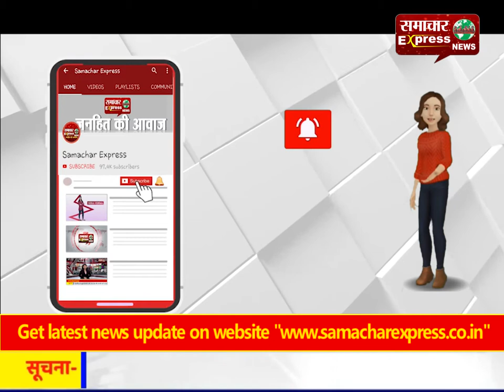धौलपुर में कानून का रखवाला ही लड़कियों से छेड़छाड़ करता पकड़ा गया